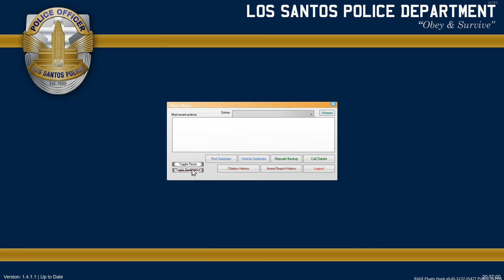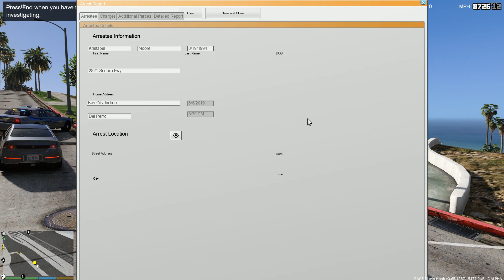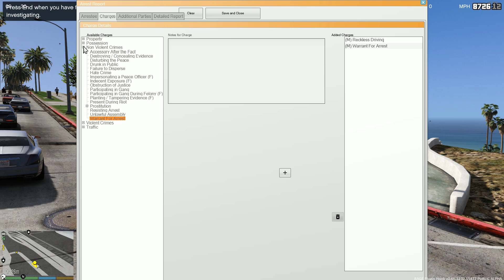LSPDFR #85 - Nevada Style! (2018 Dodge Charger)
CALLOUTS:
Code Red Callouts 2.9.7 (Stolen Tanker, Vicious Dog & more!) 2.9.7

16GB RAM
4K monitor